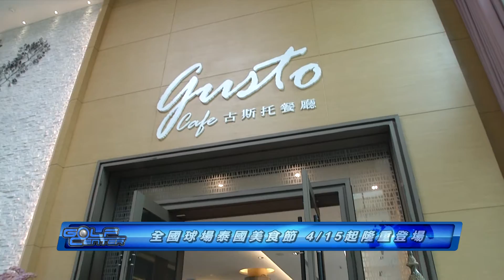Golf Center-1050419(4/4)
Golf Center
主持人: JOJO

每週二晚間 22:00
博斯高球二台 MOD. 175

每週二晚間 23:00
博斯高球台 MOD. 176